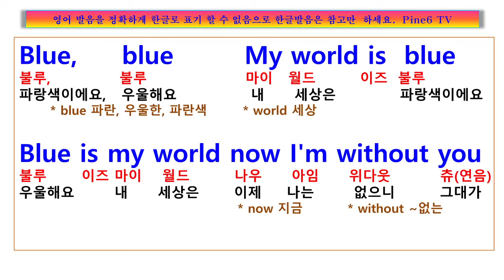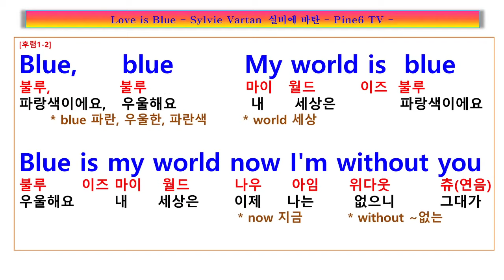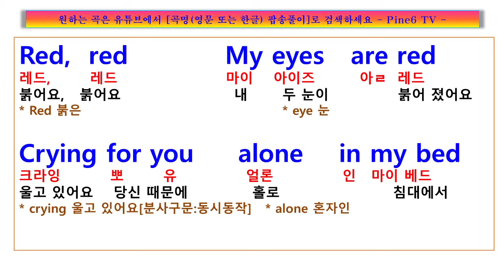Love is Blue, Sylvie Vartan 사랑과 인생을 색깔로 노래해 봐요, 사랑은 파랑색, 나의 인생은 회색빛깔, 실비에 바탄 러브 이즈 블루 가사, 팝송풀이 노래방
가사
Blue, blue, my world is blue
Blue is my world now I'm without you

Gray, gray, my life is gray
Cold is my heart since you went away

Red, red, my eyes are red
Crying for you alone in my bed

Green, green, my jealous heart
I doubted you and now we're apart

When we met how the bright sun shone
Then love died, now the rainbow is gone

Black, black, the nights I've known
Longing for you so lost and alone